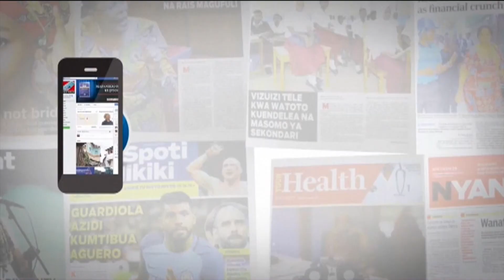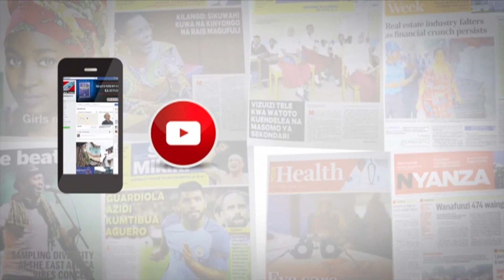WANANCHI KUPATA AJIRA 10,000 ZA BURE